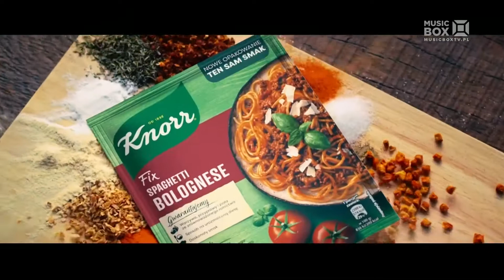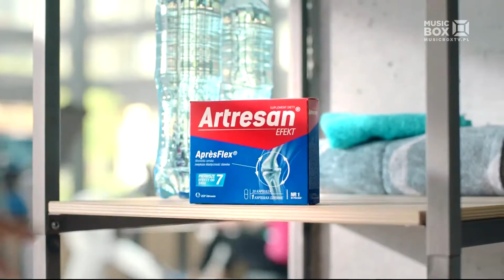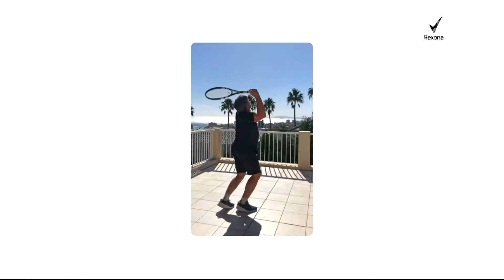MUSICBOXPL - 07-07-2021 - Reklama, Spot